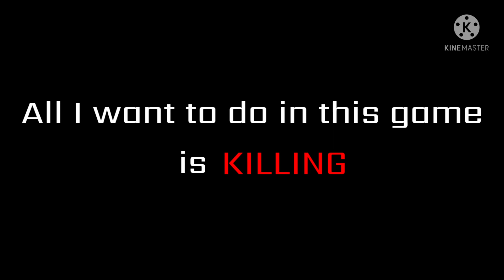Betrayal // GC Meme // Squid Game AU // TW⚠️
CW: Bløød and gun shøt

Apparently, this video was base on " show me your face" squid game Meme.

But I put a little twist(?) in mine 😅🤒

Original : -IDK-